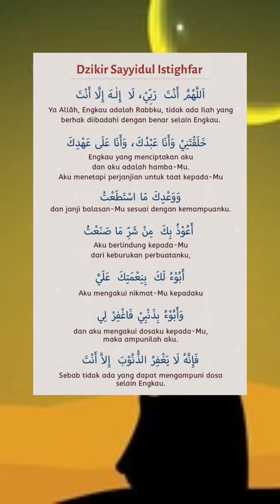KELEBIHAN PENGHULU ISTIGHFAR ( USTAZ AZHAR IDRUS )